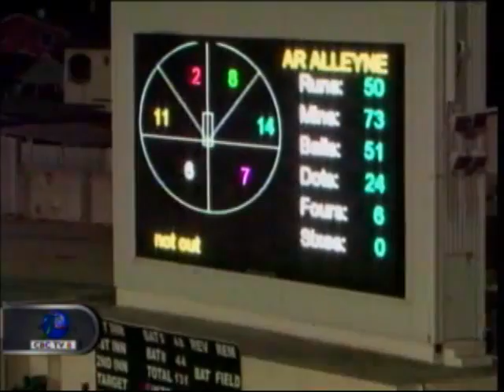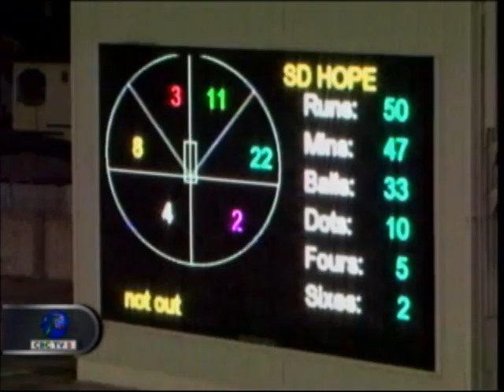CBC SPORTS May 26, 2014